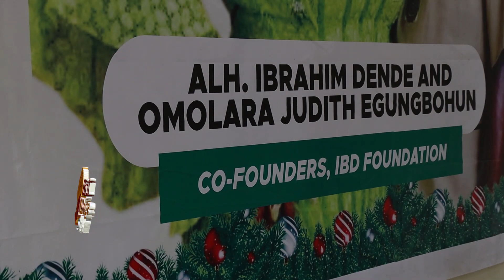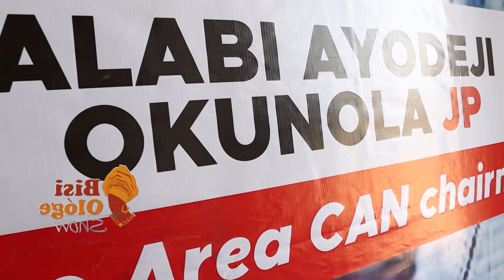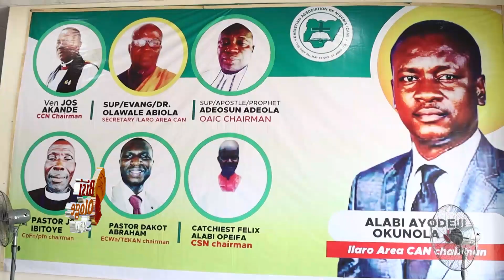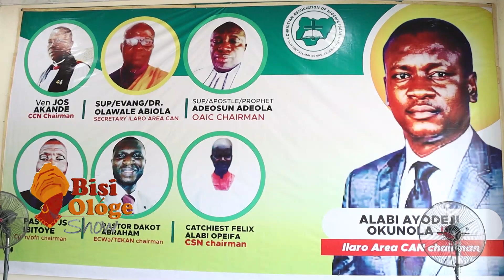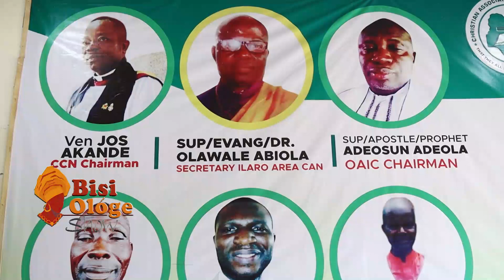AYANJESU GREAT PERFORMANCE @ THE THANKSGIVING END OF THE YEAR SERVICE AT ILARO ORGANISED BY IBD DEN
AYANJESU GREAT PERFORMANCE AT THE THANKSGIVING END OF THE YEAR SERVICE AT ILARO ORGANISED BY IBD DENDE FOUNDATION IN CONJUNCTION WITH CHRISTIAN ASSOCIATION OF NIGERIA (CAN) ILARO CHAPTER